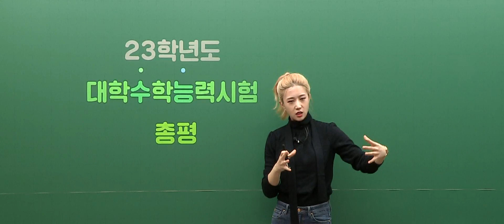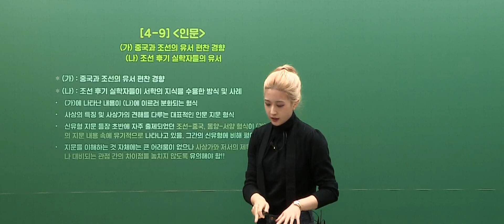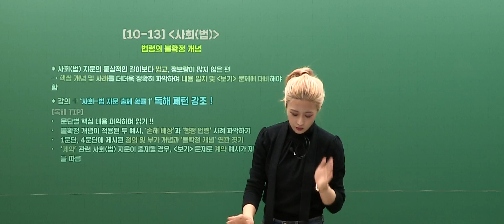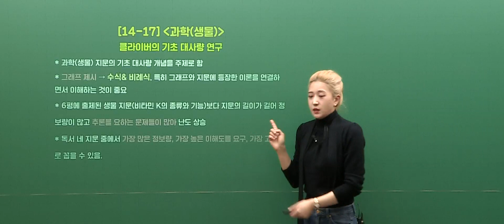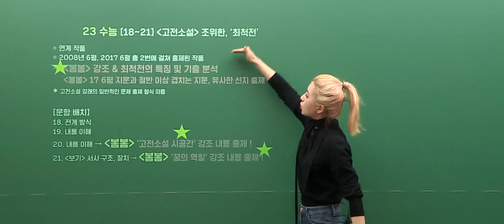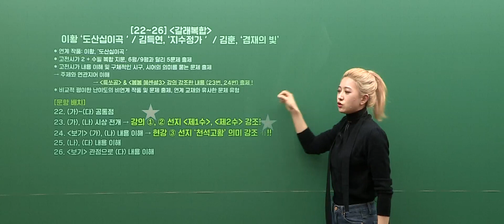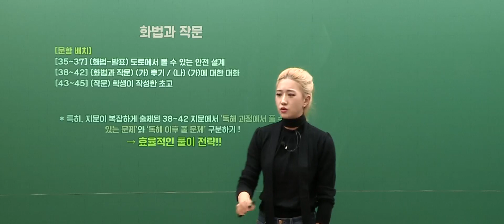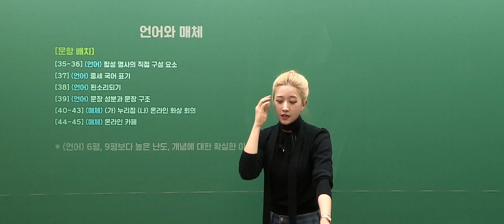[대성마이맥] 국어 김젬마T - 2023학년도 수능 국어 총평 해설강의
국어 김젬마 선생님의 2023학년도 수능 국어 해설강의

정교한 분석, 합리적 추론

김젬마 선생님이 궁금해?